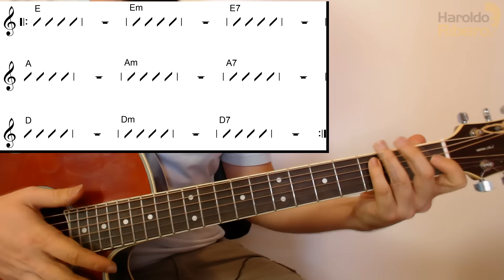9 ACORDES FÁCEIS PARA INICIANTES NO VIOLÃO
CORDAS E ACESSÓRIOS QUE INDICO - ONDE COMPRAR!

⭐CORDAS VIOLÃO DE NYLON QUE EU UTILIZO⭐

Cordas Giannini Clássica - Tensão Média
Cordas D'addario - Tensão Alta
Cordas Augustine - Tensão Alta

⭐CORDAS VIOLÃO DE AÇO QUE EU UTILIZO⭐

Cordas Solez - 0.10
Cordas D'addario - 0.10
Cordas D'addario - 0.11

⭐ACESSÓRIOS QUE INDICO⭐

Kit de 12 palhetas Dunlop 0.73mm
Kit de 12 palhetas Dunlop 0.88mm
Encordoador 3 em 1 para violão
Capotraste Violão de Aço D'Addario
Capotraste Violão Clássico D'Addario
Capotraste Ajustável Violão Nylon e Aço
Pedal de virador de página sem fio Recarregável
Suporte de violão Saty
Suporte de parede Saty
Apoio de Pé Saty
Apoio de perna compacto para violão
Afinador NS Micro Headstock D'Addario
Afinador Eclipse Cromático
Estante de Partitura simples
Estante de Partitura reforçado
Suporte FlexPro para Smartphones/tablets
Suporte de pedestal Stay para Smartphones/tablets

⭐CAIXAS DE SOM E FONES QUE RECOMENDO⭐

JBL GO Essencial
JBL FLIP 6
Edifier - R1000T4, 24W RMS
Edifier - R1280DB 42W RMS
JBL - Fone de Ouvido Sem Fio
JBL Tune 110 Intra-Auricular
FONE AKG USB TIPO-C COM FIO
Fone de Ouvido KZ D-FI
Fone de ouvido profissional AKG K240

📱📱 MEU SITE E REDES ! 📱📱

🕒🕒 SESSÕES 🕒🕒
0:00 - Introdução
1:02 - Materiais da aula
2:04 - Preparando para memorização
4:26 - Três acordes de Mi
7:29 - Três acordes de Lá
9:46 - Três acordes de Ré
11:23 - Revisão dos 9 acordes
12:14 - Orientações para os exercícios
13:11 - Exercício 1
15:13 - Exercício 2
16:00 - Exercício 3
16:52 - Exercício completo
17:25 - Outro

Nessa aula você poderá aprender uma maneira bem legal de memorizar 9 acordes fáceis para iniciantes de uma vez só. É só seguir a lógica de formação dos acordes que eu passo e aplicar os exercícios dessa aula de violão que você resolverá para sempre os problemas com acordes básicos que todo mundo tem no início dos estudos.

⚠️⚠️ AVISO! ⚠️⚠️